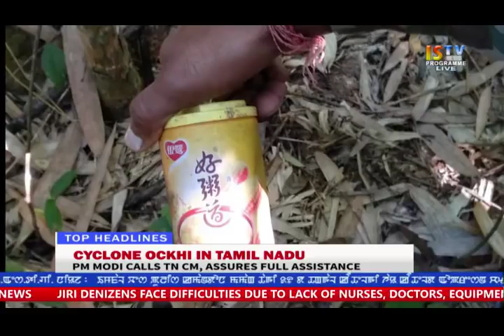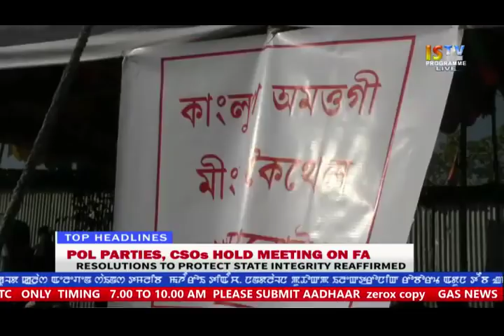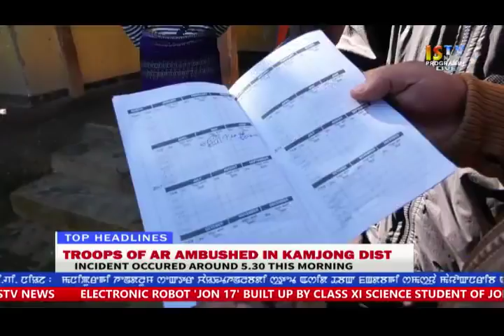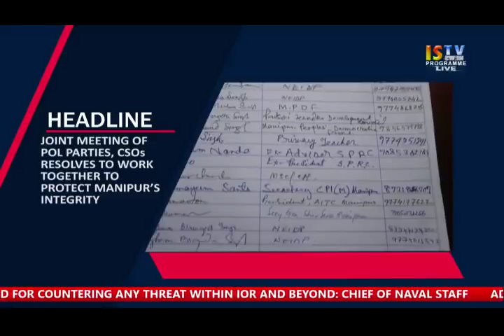2ND DECEMBER 2017 ENGLISH NEW